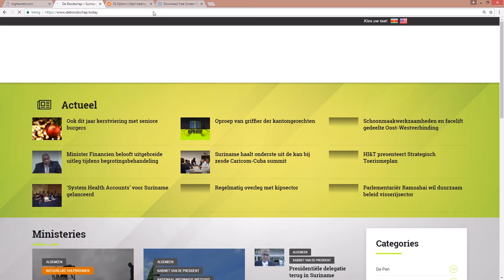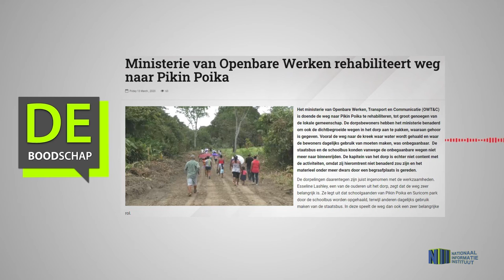MINISTERIE VAN OPENBARE WERKEN REHABILITEERT WEG NAAR PIKIN POIKA